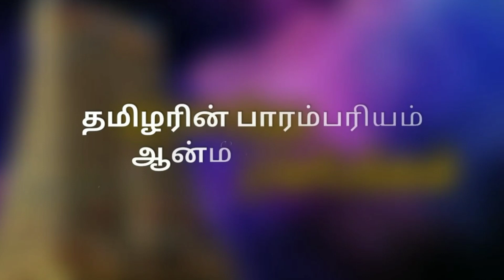இந்த தவறை இனியும் பூஜையின் போது செய்யாதீர்கள் || வரலாற்று ரகசியங்கள்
🕉️வரலாற்று ரகசியங்கள்🕉️